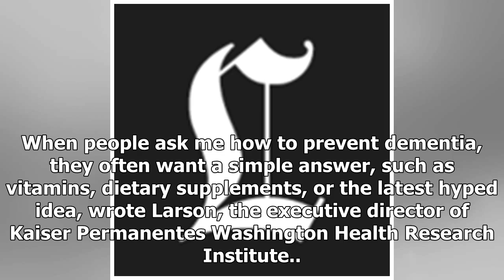TODAY NEWS - Prevention of dementia: the promise, disappointment and not decide-la times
TODAY NEWS - TODAY NEWS - Prevention of dementia: the promise, disappointment and not decide-la times

When people ask me how to prevent dementia, they often want a simple answer, such as vitamins, dietary supplements, or the latest hyped idea, wrote Larson, the executive director of Kaiser Permanentes Washington Health Research Institute.